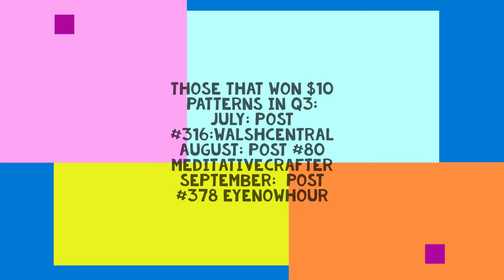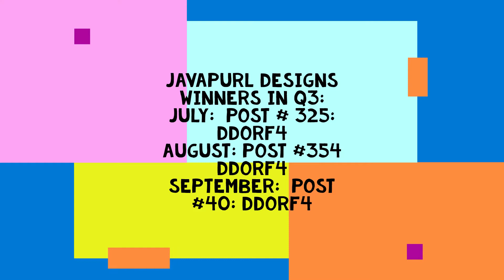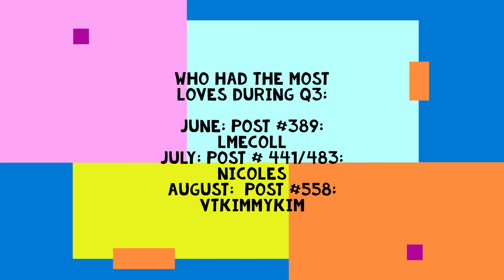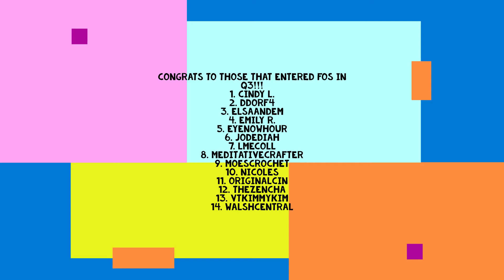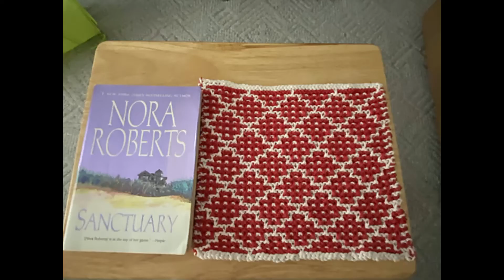TGPAL2020 Q3 Wrap Up Video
Hiya! Please join Silver in congratulating those who have entered FOs and celebrate the prize winners from Q3.

Intro.
Prize Winners (1:51)
Congratulations (4:03)
Q3 FO Entries (4:53)
Outro (29:52)